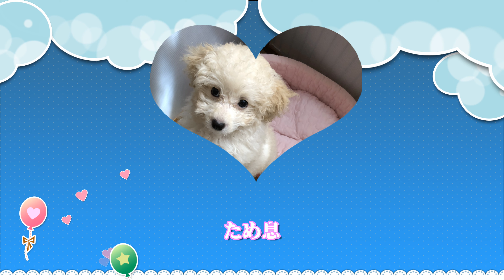【トイプードル】犬と暮らすモフモフの犬みるくちゃん女の子の成長記録を可愛い癒される生活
愛犬トイプードルマロンとみるくの成長記録　ＮＯ.５
今日は、癒される犬の動画　トイプードルみるくちゃんのイメージビデオ作ってみた、音楽DOVA-SYNDROME　Music: Caro kissa　早起きセンチメンタルです　愛犬みるくちゃんは6月10日生まれ女の子家族になりました　おてんばなので毎日が大騒ぎです元気のいい犬ですよ

Toy Poodle Milk-chan image video
My dog, Miruku-chan, was born on June 10 and became a girl family
Every day is a fuss because it is a tomb.
Cute image video of Toy Poodle Milku

スーパーハピネス２０１９年９月９２５日　 に公開

 ペット【トイプードル】みるくちゃんなんでそうなるのやんちゃ2か月女の子の秘密NO.1

【トイプードル】みるくちゃんおもちゃで遊び疲れ、【寝起きドッキリ】が可愛いNO.2

【トイプードル】みるくちゃんおてんばぶり満載【予防接種】行ってきたお家でトレーニング躾の様子NO.3

【トイプードル】マロン君音楽に合わせて散歩中【過保護すぎる犬】に遭遇NO.4

 愛犬【トイプードル】名前はみるくちゃんです　女の子の成長記録を可愛いイメージビデオにしてみましたNO.5

【トイプードル】マロンくんとみるくちゃんの　そとが暑いので部屋で大暴れ【僕と君のワールド】ミュージックビデオNO.6

【トイプードル】マロンみるく運動会と狂犬病予防注射まさかの事態がNO.8

【トイプードル】ボール持ってこいの遊びながらトレーニングマロンとミルクの成長記録NO.9

【LINE】

【音楽素材サイト】

【機材紹介】
ＳＯＮＹα６４００

Ａｉｐｈｏｎｅ８